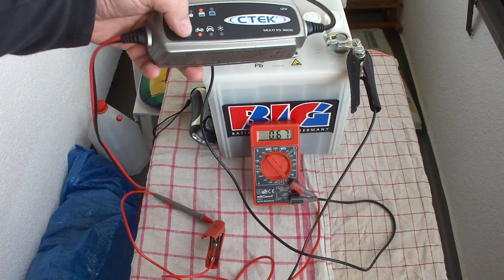How to convert a lead acid car battery to an ALUM Battery Part 7/7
In this part I am showing the charging current of the battery on the different settings of this CTEK Multicharger XS 3600.

Future Tech:: "FREE ENERGY DEVICE - AKULA Blue LED Light Generator"

Now here is a great new Outro Video Maker, what I also use now, how you can very
easily produce your Outro-Videos for your Youtube Videos, so that they will have these Thumbnail
Outro Videos to click on, so people stay on your channel. The Outromaker does also add automatically Annotations and Cards!
Highly recommended. also very good for getting new susbscribers !